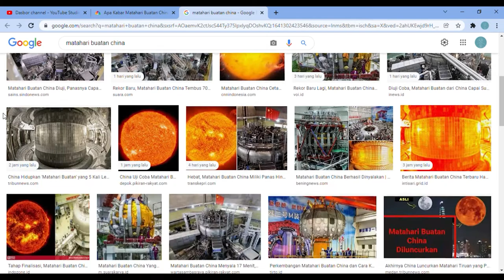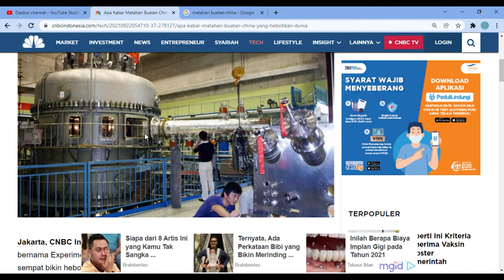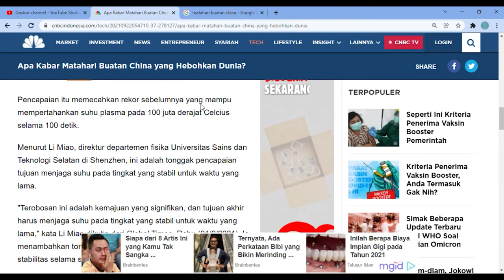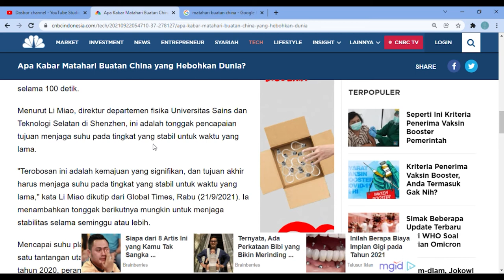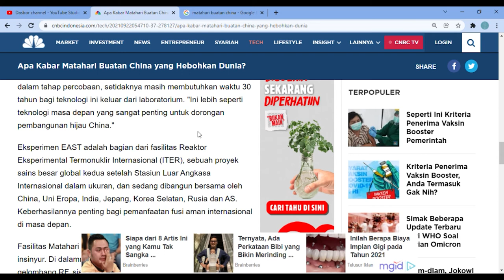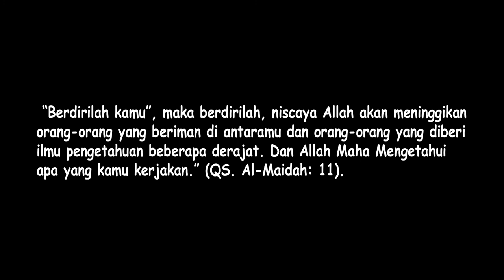Matahari Buatan China. Sudah Mulai Aktif. Butuh 30 Tahun Lagi !!